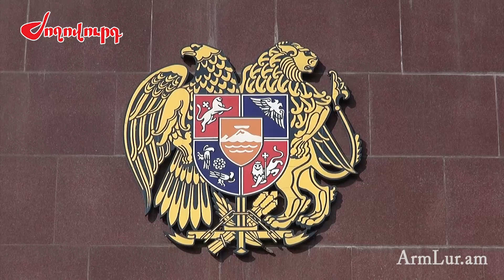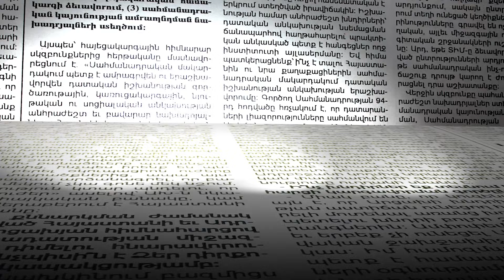Ինչու են ՊՆ պաշտոնյաներն ազատվել աշխատանքից. նոր մանրամասներ